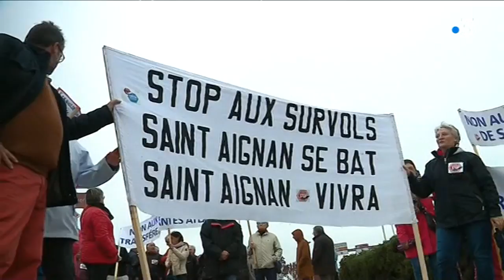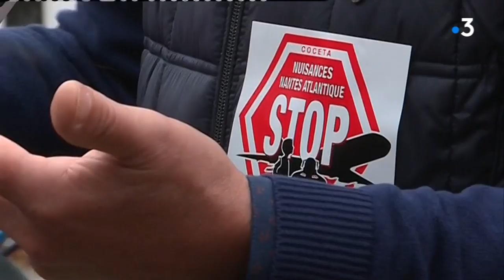Une piste plus longue pour l'aéroport de Nantes Atlantique.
Le secrétaire d'Etat chargé des transports a annoncé lundi 28 octobre les futurs aménagements de l'aéroport de Nantes Atlantique et les compensations prévues pour les riverains.
Une visite attendue pour un dossier épineux : cet été, la direction générale de l'aviation civile avait mené une grande concertation...
il en ressort 31 propositions.
Lesquelles sont loin d'avoir convaincu tout le monde.
Le reportage de Auberie Perreaut, Dominique Le Mée et Stéphane Hérel.
Avec les interviews de Jean-Baptiste Djebbari Secrétaire d'État chargé des Transports, Johanna Rolland Maire (PS) de Nantes et Joël Sauvaget Président du COCETA - Collectif des Citoyens Exposés au Trafic Aérien.